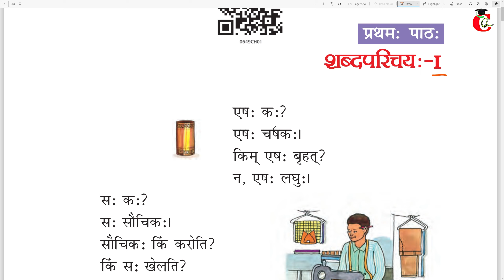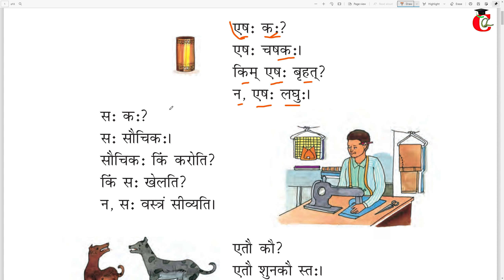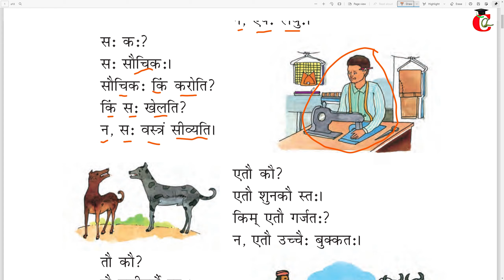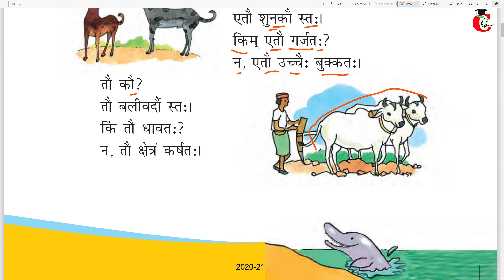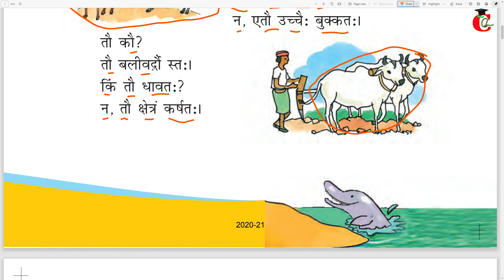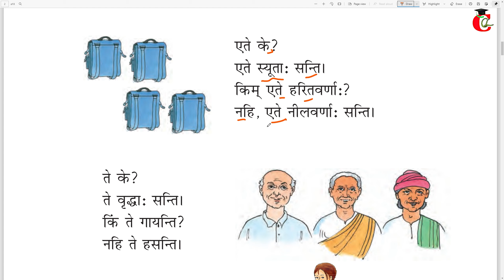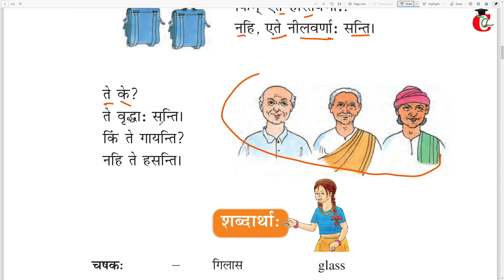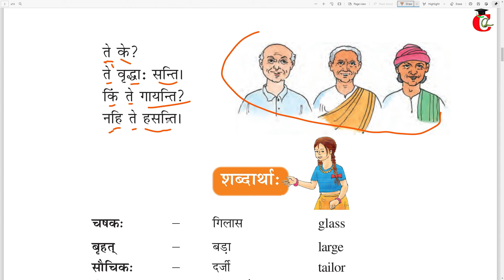शब्दपरिचय‌: — I Class 6 संस्कृत Chapter 1 Hindi Translation NCERT Solution - रुचिरा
Sabadparichay 1 ( शब्दपरिचय‌: — I ) Chapter 1 Sanskrit NCERT solution for Class 6 Sanskrit for HBSE, CBSE, RBSE, UP Board and some other state boards.